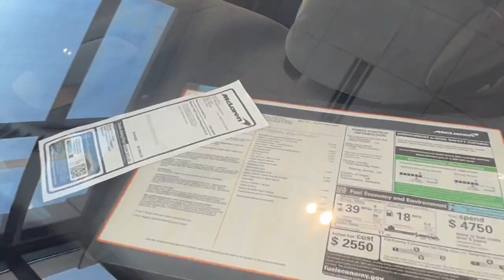Mclaren Solus GT Is Schmint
Armor All car cleaning wipes
Meguiar's Car Wash N' Wax
Microfiber cloths